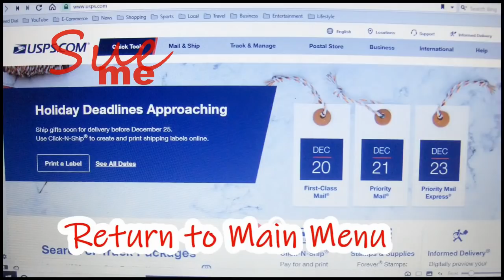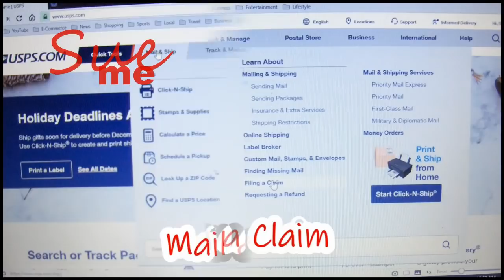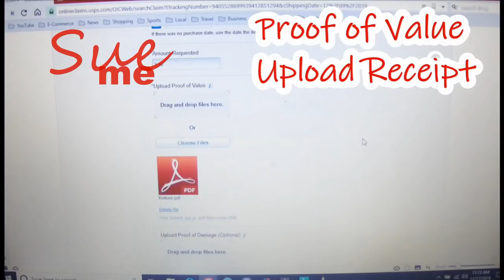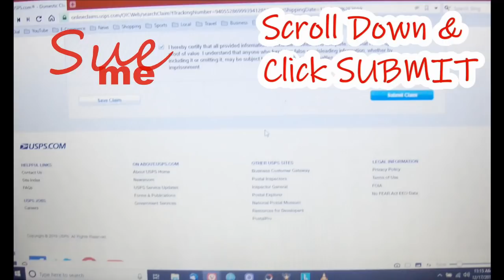Filing a USPS Claim for Damages Step by Step with Pictures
Bird Pin Winner:  Kim C

I'll need your name, mailing address and the type of pen you need.

Tidbit tray hardware:
I price-shopped and found this seller to have the best prices.)

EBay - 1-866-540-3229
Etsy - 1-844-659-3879